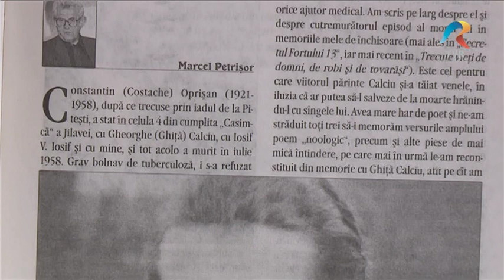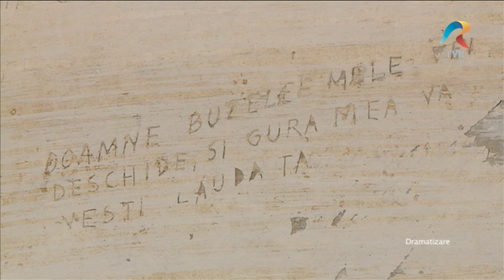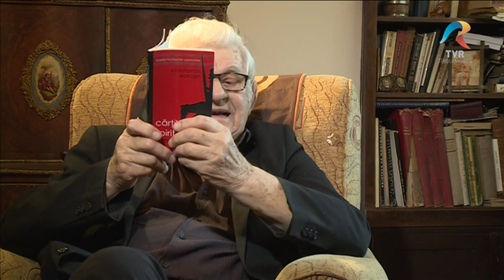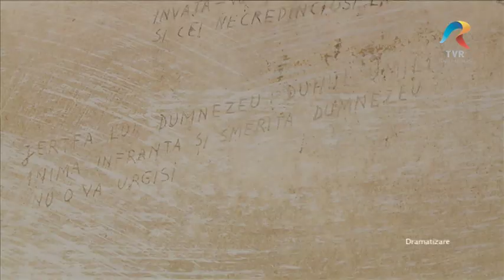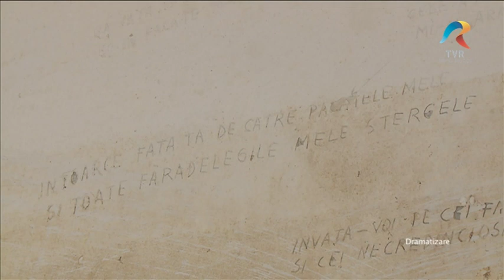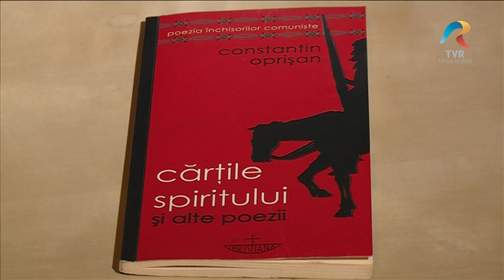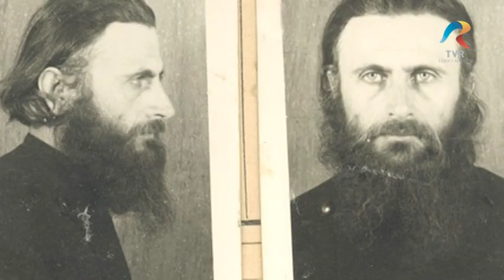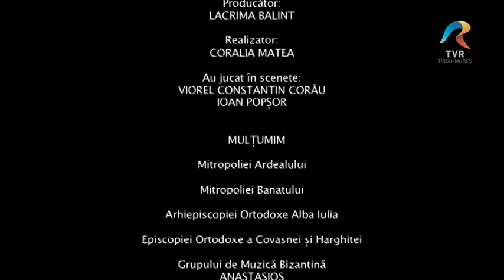Biruitorii Povestea Mucenicului Constantin Oprișan, parea a 3-a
Emisiunea „BIRUITORII -- OAMENII CARE SE HRĂNESC DIN DUMNEZEU” este o producţie destinată televiziunii publice, pentru canalele TVR Târgu-Mures, TVR3 şi TVR 1. Iși propune aducerea în prim plan a adevărurilor legate de identitatea poporului român, adevăruri care sunt ascunse din diferite motive